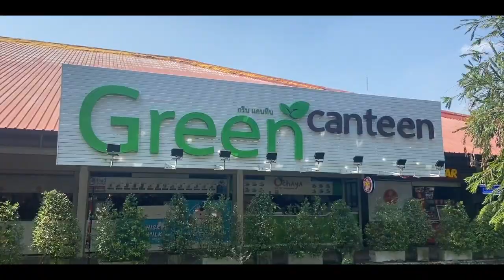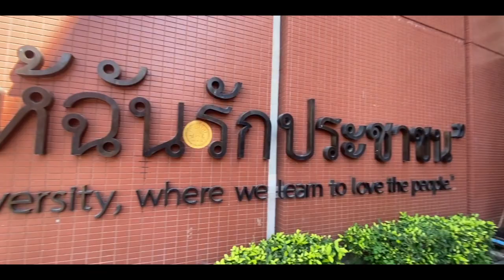Impression About Thammasat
A bit of exploring on Thammasat University Rangsit campus